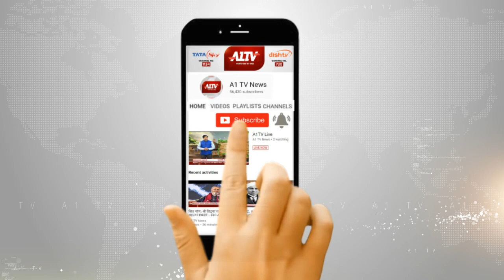जयपुर : कई दिग्गज नेता कांग्रेस में हुए शामिल, कांग्रेस की सदस्यता ग्रहण करी